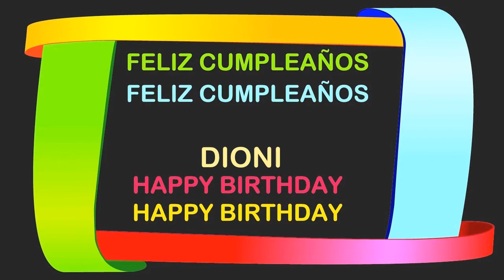Dioni Birthday Postcards & Postales